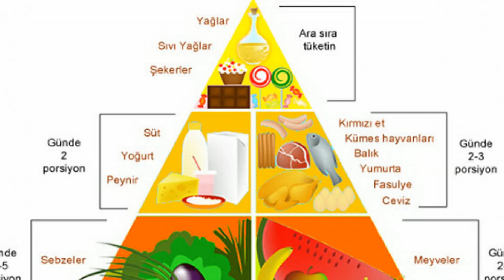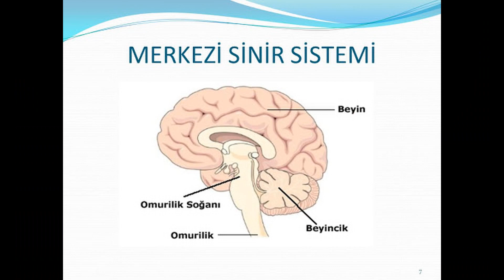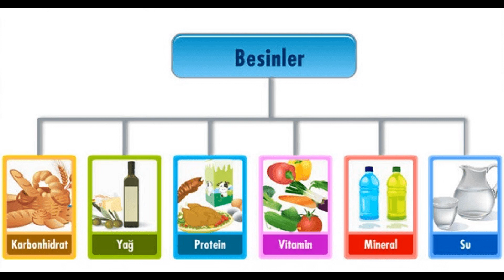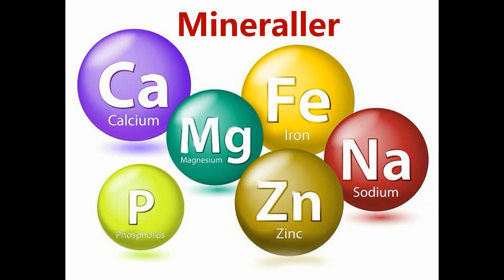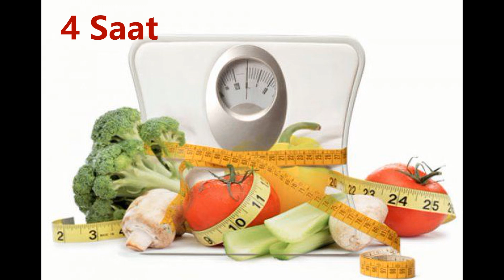Sağlıklı Beslenme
Beslenme, Beslenme Nedir?  Sağlıklı Beslenme, Sağlıklı Beslenme Nedir?
Sağlıklı beslenme; vücudun ihtiyacı olan tüm besinlerden, ihtiyaç kadarını almaktır. Örneğin, sadece hamur işi ile beslenme ya da sağlıklı diyerek sadece bitkilerle beslenme; sağlıklı beslenme demek değildir. Sağlıklı beslenme; tüm yiyeceklerden tüketmek demektir.